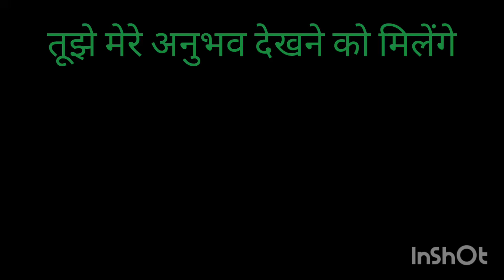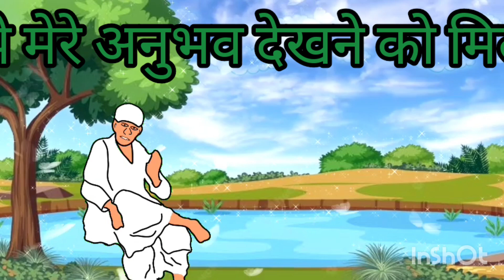Sai sandesh 8 December 🙌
Hello welcome all to sai samarpan.. We create motivational and devotional videos.

The channel content Rights Reserved by Sai samarpan